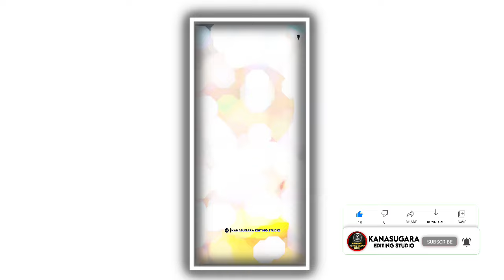🙏GANESH CHATURTHI VIDEO EDITING ALIGHT MOTION | BEST ALIGHT MOTION VIDEO EDITING KANNADA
IMPORTANT NOTICE

COPYRIGHT ©️ DISCLAIMER UNDER SECTION 107 OF THE COPYRIGHT ACT 1976, ALLOWANCE IS MADE FOR FAIR USE FOR PURPOSE SUCH AS CRITICISM, COMMENTS, NEWS REPORTING AND RESEARCH FAIR USE IS A USAGE PERMITTED BY COPYRIGHT ©️ STATUTES THAT MIGHT OTHERWISE BE INFRINGING.

 ONLY MATERIALS USE

 from,
 Kanasugara editing studio